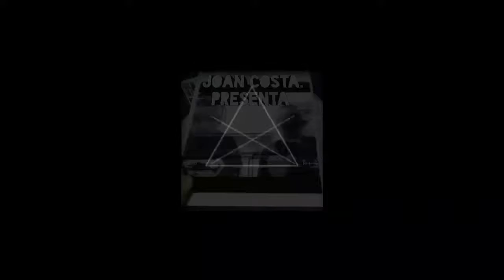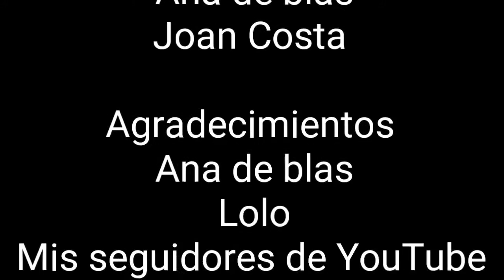LA Poción de la bruja. Canal Joan Costa.Cap.9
Una nueva aventura de los hermanos"J".En esta ocasión el JON lia una buena al rociar la casa con una poción Brujeril que el Joan tenía guardada desde mucho tiempo atrás.Que sorpresas nos esperarán?.a pasarlo bien amigos.